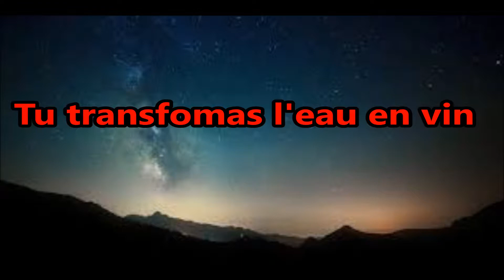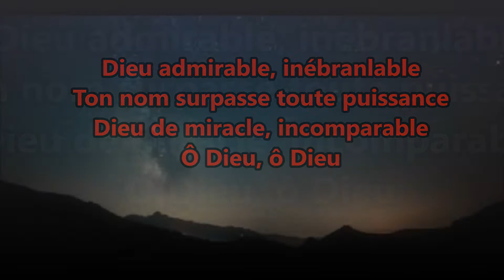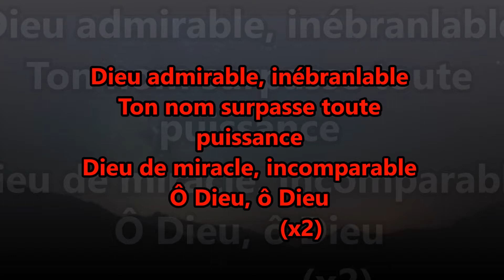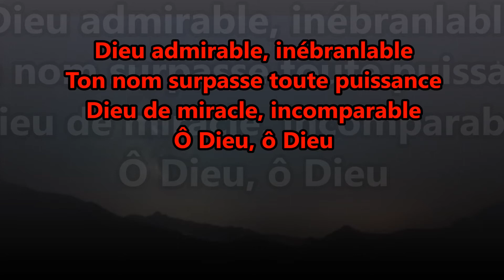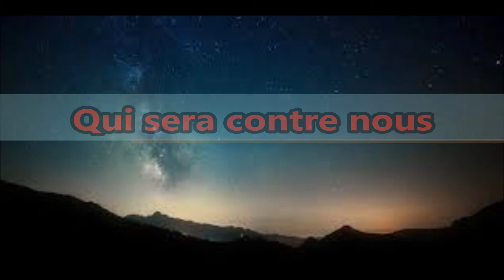ô dieu groupe impact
«Un homme ne pourra en aucune manière racheter son frère, ni donner à Dieu sa rançon, (car précieux est le rachat de leur âme, et il faut qu'il y renonce à jamais)» (Psaume 49, v. 7 et 8).